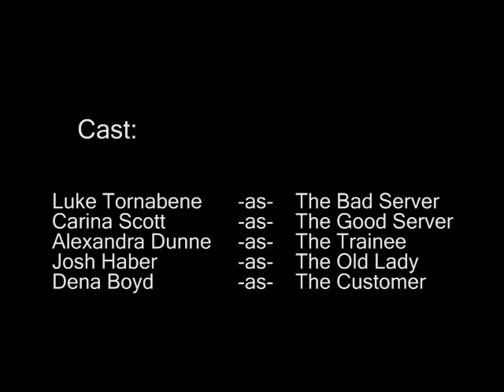PF Training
Crispy Noodles